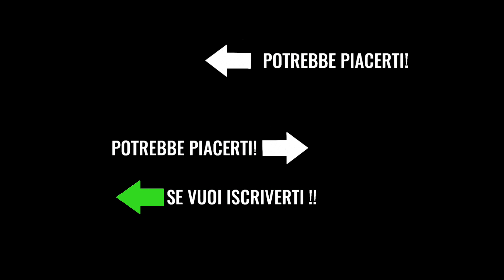Eging Ep.9 🎣 "LA SERATA DEI RILASCI" Calamaro, e seppie rilasciate sempre i piccoli esemplari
Episodio numero 9 🎣🦑🔱

" La serata dei rilasci "

Attrezzatura utilizzata:
Camera:
📽 Gopro Hero 7 black

🔦 Lampade a Led:
✅ primo modello quella nera
🔦 ✅ lampadina con 3 led
🔦✅Altro modello con 3 led: ⬇️
🔦 Altro modello ottimo ⬇️

Canne:
* Daiwa Legalis Squid

* Daiwa Prorex XR Spinning 2.44 m _ 14/42 gr.

* Shimano Coltsniper 2.95 m _ 80 gr.

MULINELLO
Daiwa Exceler 4000 LT

Shimano Sienna FG modello 2020 nuovissimo

Legalis LT 2500 ➡️

✅ Legalis LT 3000 ➡️

✅ Legalis LT 4000 ➡️

✅ Legalis LT 5000 ➡️

🎵🎶🔊➡️ Iscrizione a Music Amazon❗ ⬇️⬇️⬇️
⬇️ 1 MESE GRATIS❗❗❗ ⬇️ CLICCA QUI ⬇️